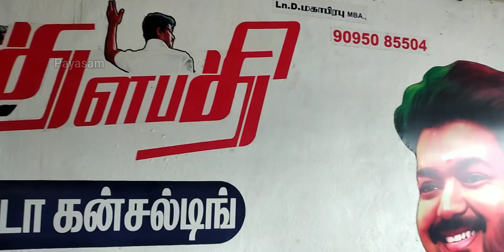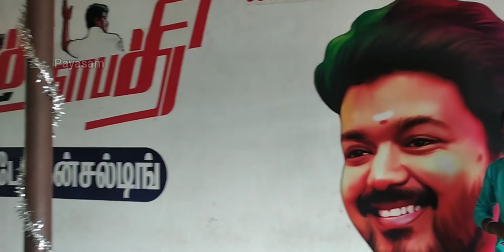5000 ரூபாய் முதல் secondhand Bikes கிடைக்கும்|Komarapalayam Bikemarket|All sports Bike with price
தளபதி ஆட்டோ கன்சல்டிங் நாமக்கல் மாவட்டம் குமாரபாளையத்தில் அமைந்துள்ளது.

இங்கு அனைத்து வகையான இருசக்கர வாகனங்கள் வாங்க மற்றும் விற்க மிகச் சிறந்த இடமாக செயல்பட்டு வருகின்றது.

மற்றும் இங்கு பைனான்ஸ் வசதியும் செய்து தரப்படுகின்றது.